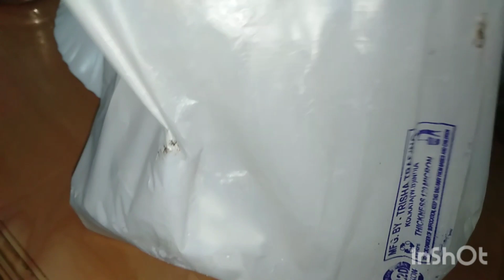একে বারে টুরু লাভ 😍😘সারাদিন রান্না করিনি তাই বরমশাই আমার জন্য খাবার নিয়ে এসেছে দারুন সব খাবার